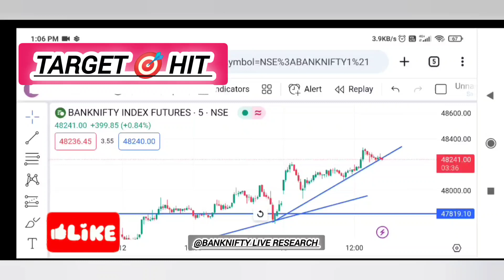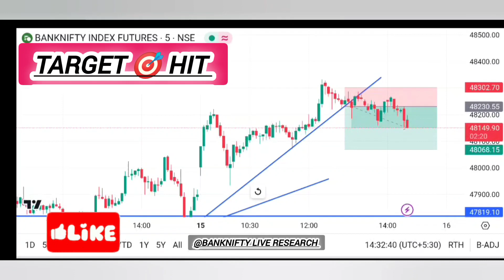Target hits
live trading

trading live
art of trading. bank nifty live trading. intraday trading. live day trading. live options trading. live trade. live trading today. option chain analysis. option trading. options trading live. price action trading strategies. scalping trading strategy. share market basics for beginners. smart money concept   smkc. stock market. stock market for beginners. stocks.warrior trading. trading psychology. tesla stock. swing trading. stocks to buy now. stock market news. power of stocks. nifty prediction. investing. humbled trader. ghanshyam tech. futures trading. forex trading. day trading live. crypto. cnbc. btc. booming bulls. bitcoin. best stocks to buy now. Smkc. Live trading. Day trading.stock burner